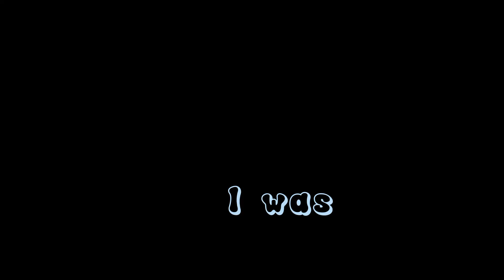I was busy thinking bout